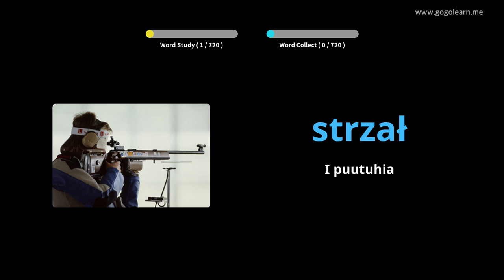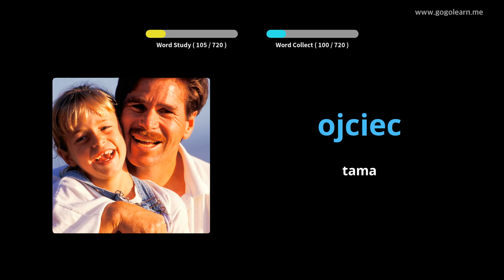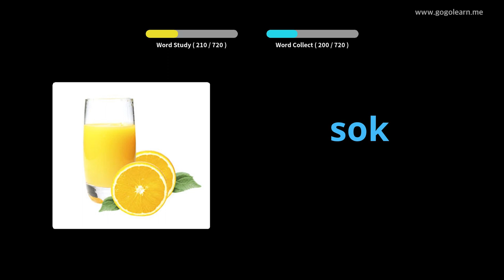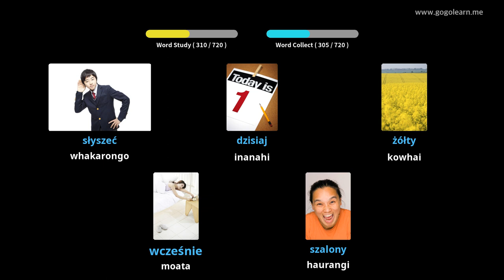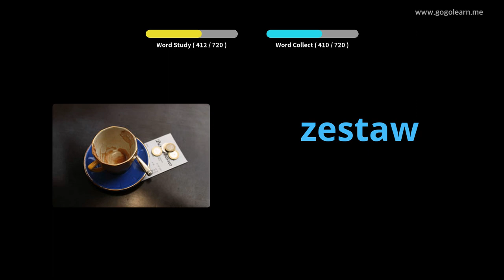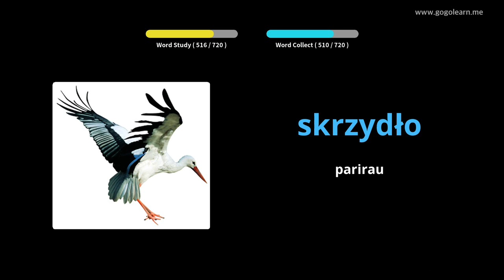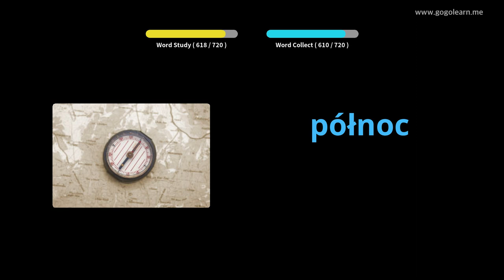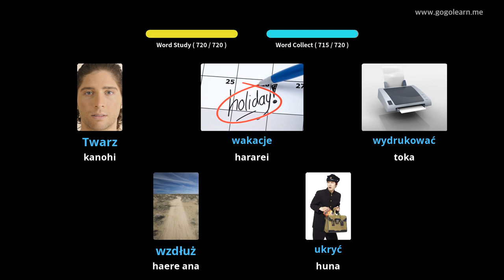Ko nga tamariki Takiwa Pakeha | Golearn